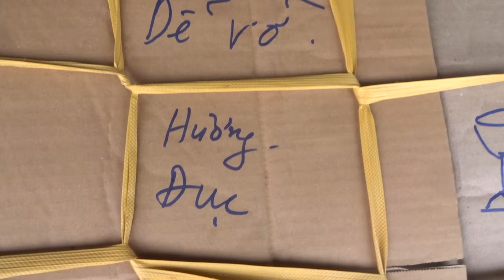2 bố con trả hàng ra bãi xe Nam Bắc đi Hà Tĩnh, 2-7-2016, Đồ Gỗ Đức Hiền